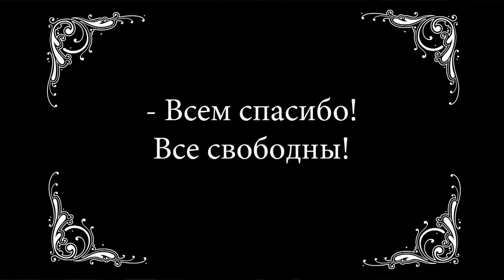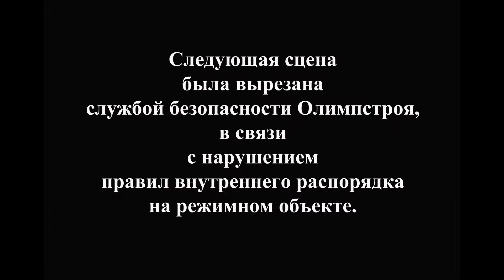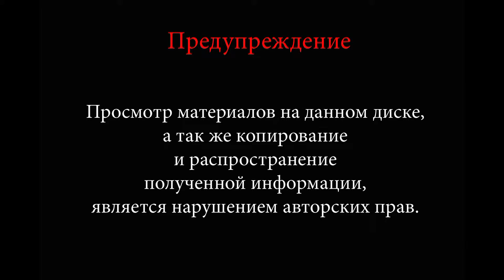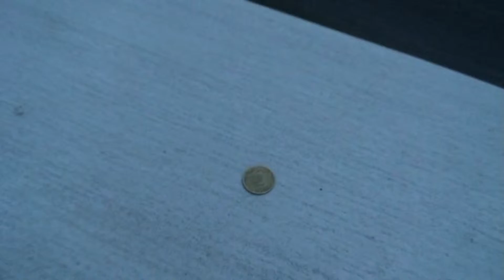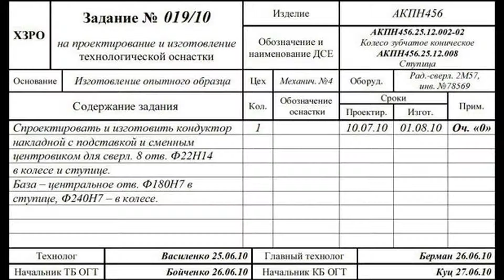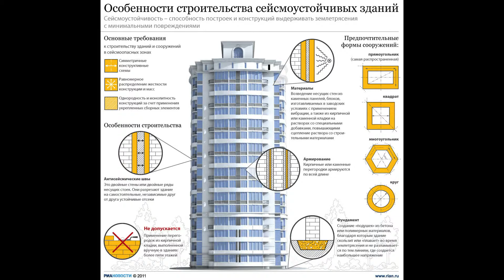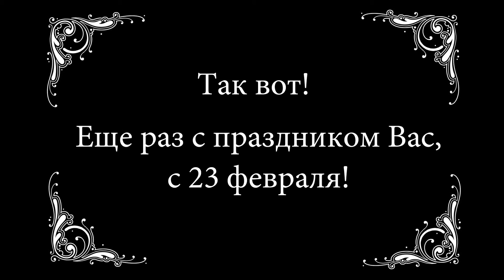Мужской день (2013)